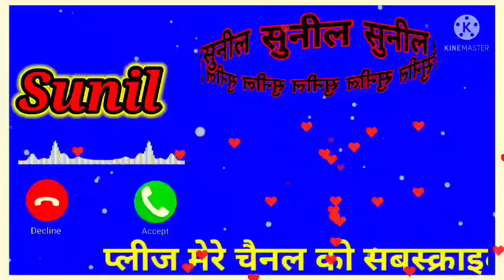Sunil Name Ringtone || Sunil best ringtone || Sunil Name Status|| Sonam The Editor